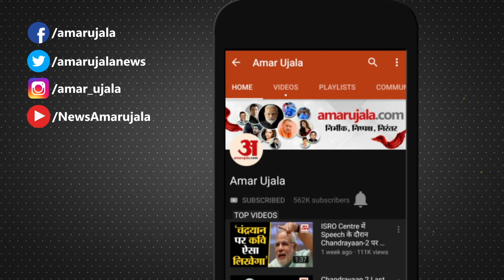UP निकाय चुनाव को लेकर Mayawati ने ली बैठक,BJP-RSS पर साधा निशाना | UP Nagar Nikay Election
लखनऊ में शनिवार को बसपा प्रमुख मायावती के नेतृत्व में पार्टी की बैठक हुई. इस बैठक में सभी जिलों से पदाधिकारी बैठक में मौजूद रहे. इस दौरान निकाय चुनाव और लोकसभा चुनाव पर चर्चा हुई.